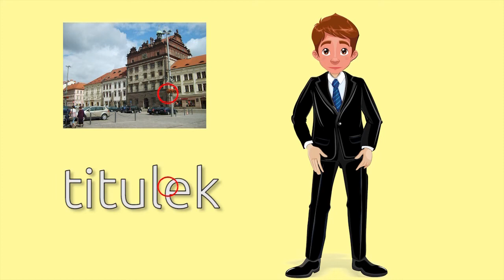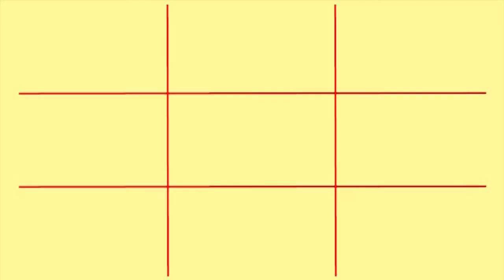proč ZLATÝ ŘEZ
kraťoučký návod jak využít znalostí starých mistrů pro úspěch tvého videa.